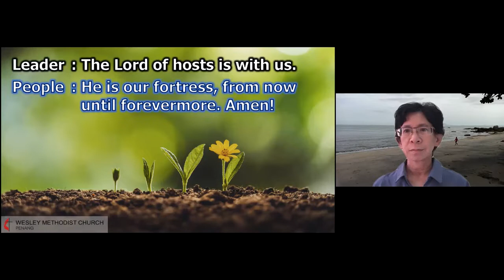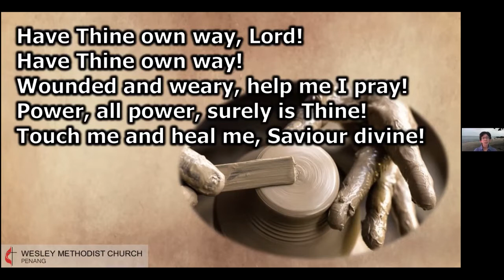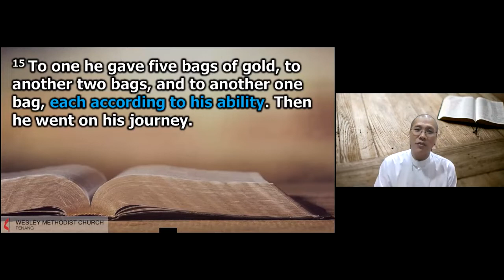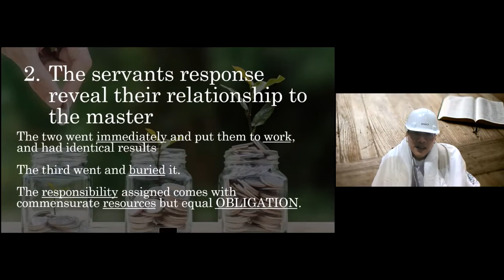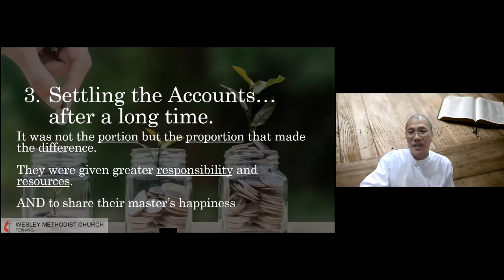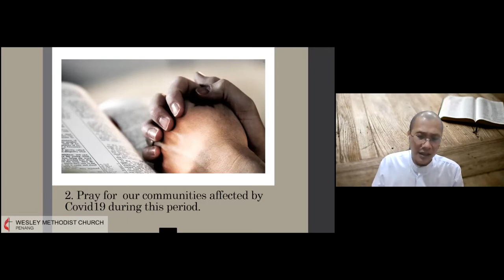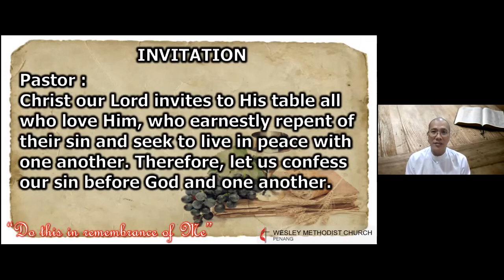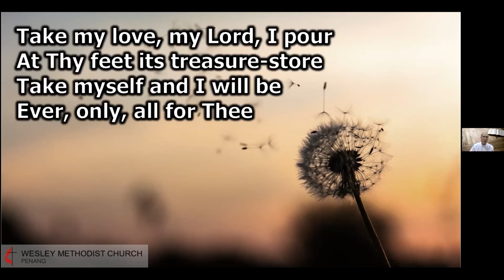WMCPG 9am English Service 7 Feb 2021 - Matthew 25:14-30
9am English Service 7 Feb 2021 - Matthew 25:14-30

(On the Zoom Platform at 8.45am for 9am Worship Service)

Contains the following copyrighted songs and tunes:
1. You are awesome in this place
2. Have Thine own way
3. Take my life and let it be